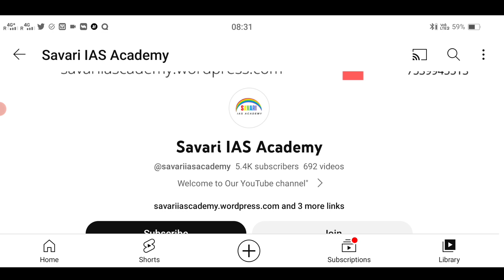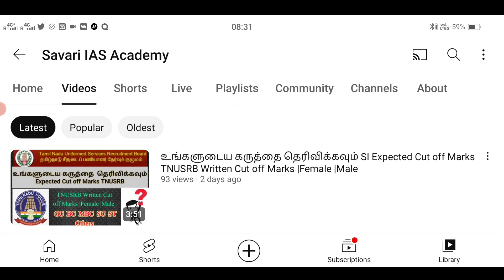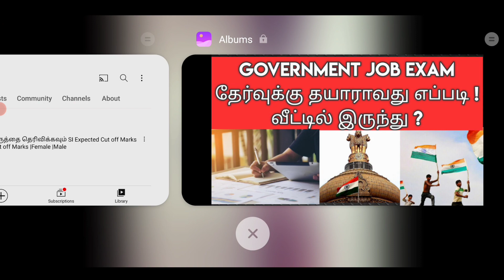Government job Exam தேர்வுக்கு தயாராவது எப்படி ! வீட்டில் இருந்து ?| Tamil Nadu Job| Central Gov